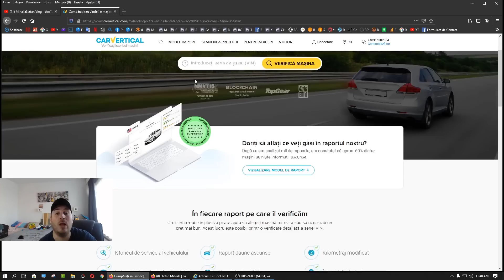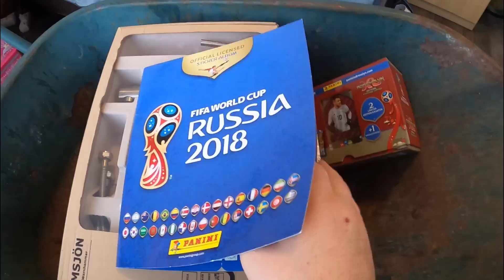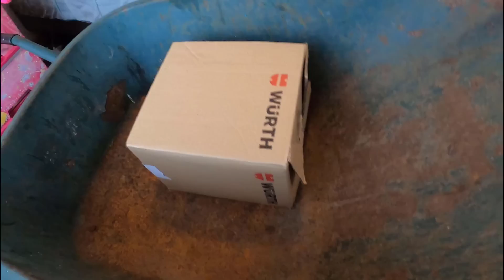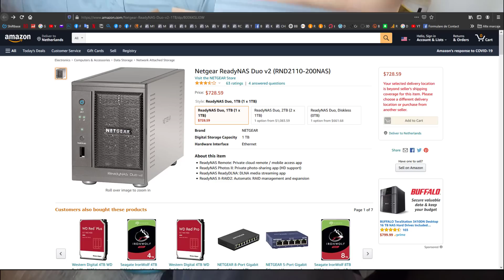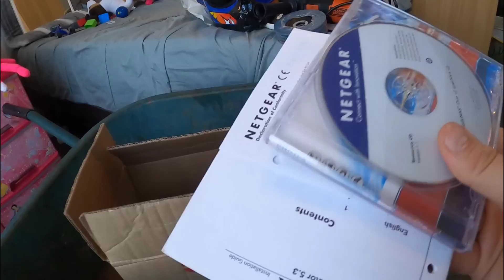Ce am cumparat cu 10€, am facut un profit de peste 800€ - am dat lovitura